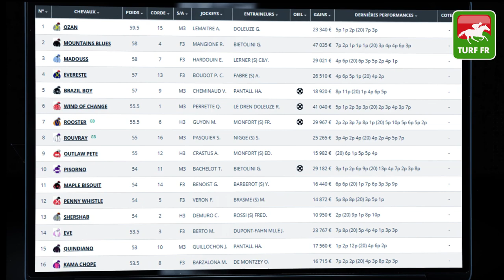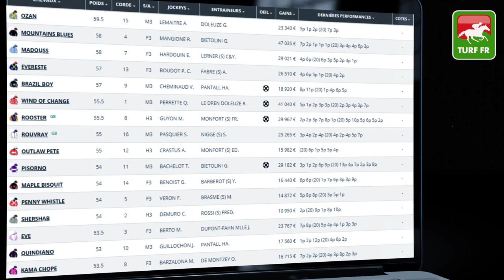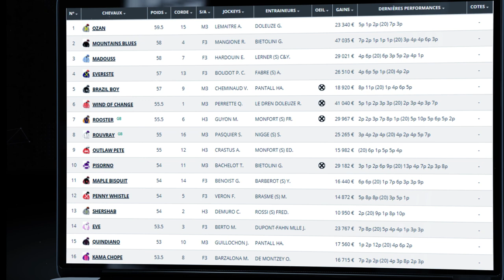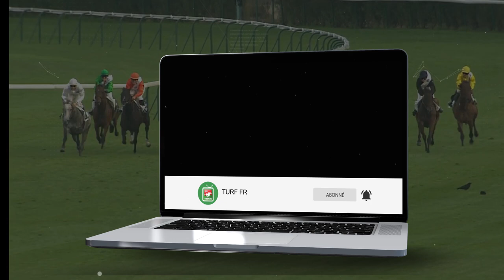Minute Quinté TURF FR : PRIX DE MARLY - Jeudi 13 Mai 2021 - Paris Longchamp 🏇 PMU #239333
🥇 Retrouvez le pronostic exclusif de notre expert Turf Lucius Simenon pour le PRIX DE MARLY le Jeudi 13 Mars 2021 à l'hippodrome de Paris Longchamp en France.

✅ NOS LOGICIELS TURF :
✔️ Logiciel TURF INFO Professionnel Edition: